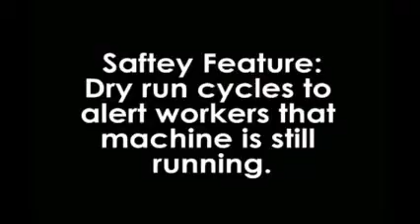INPAKTGROUP KT3600 Stretch Sleeve Label Applicator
Stretch Sleeve Labeling Machines